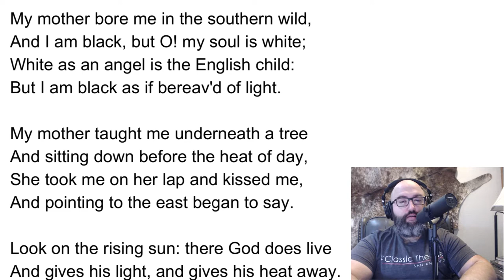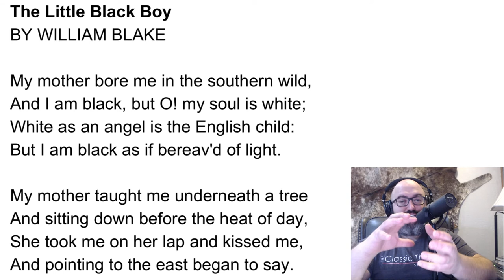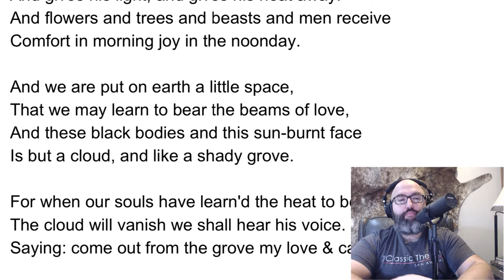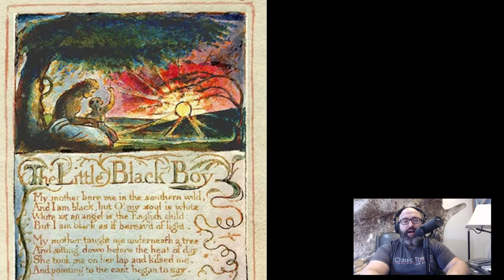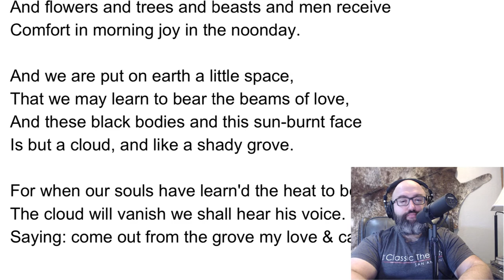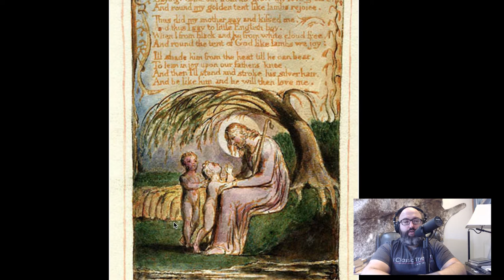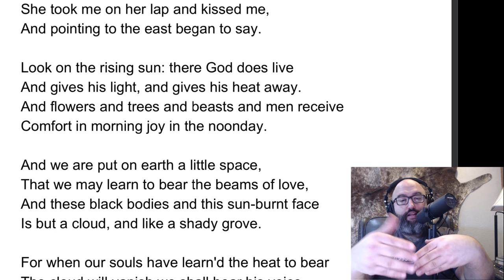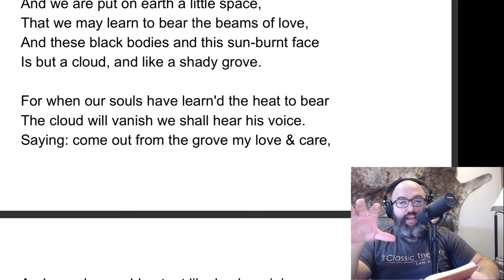The Little Black Boy by William Blake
Get ready for some difficult to read themes. Here we will deal with racism and slavery.

In this poem by Blake, from The Songs of Innocence, he expresses in beautiful verse a story that a mother tells to her young child about why they are black slaves living in England during the mid 18th century.

If you have followed along with my readings of Blake you will know that this is only the surface level. It is the "innocent" reading. The experienced reading will metaphorically, shake your world.

Do not miss this one.